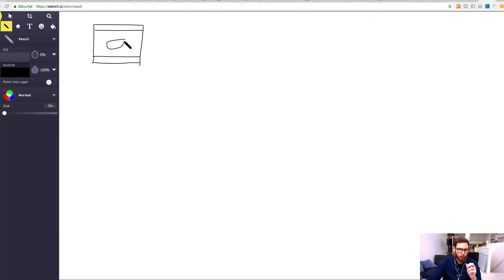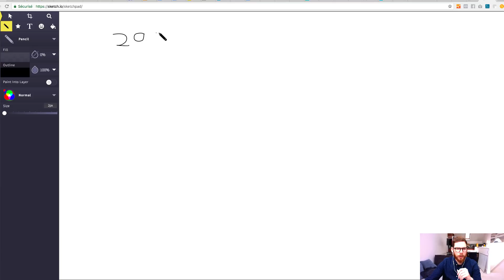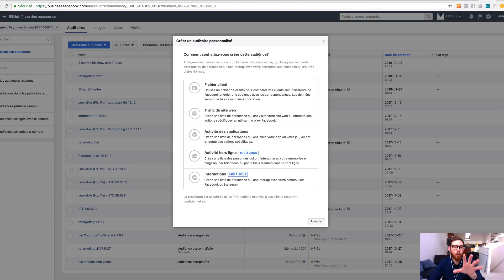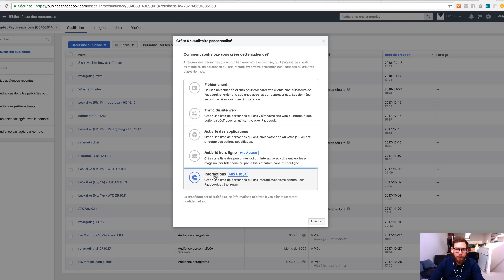Meilleure stratégie de publicité Facebook pour le Dropshipping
▬▬▬▬▬▬▬ 🎓FORMATION 🎓 ▬▬▬▬▬▬▬▬▬

▬▬▬▬▬▬▬▬ 🎁CADEAUX 🎁 ▬▬▬▬▬▬▬▬▬▬

▬▬▬▬▬▬▬▬▬ 📞COACHING 📞▬▬▬▬▬▬▬▬▬